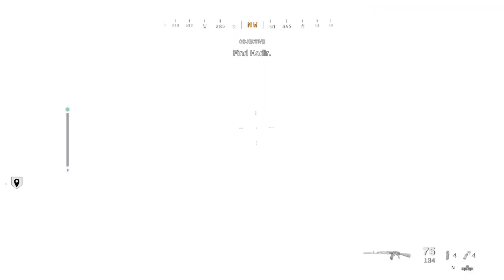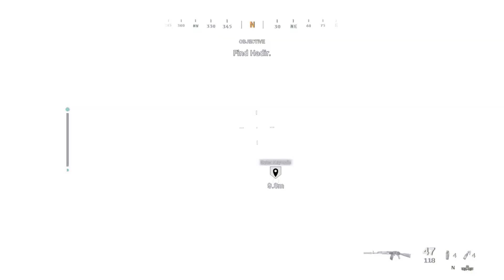Call of Dauty Modern Warfare Walkthrough Gameplay Part 11 -INTRO- Campaign (COD MW)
Call of Dauty Modern Warfare Gameplay Walkthrough  the full Call of Dauty Modern Warfare Gameplay on pc This Call of Dauty Modern Warfare Gameplay is  recorded in 4K on Pc  and will include the full game.

Call of Duty: Modern Orvir ( in English : Call Of Duty: Style : Modern Warfare ) is a video game coming from the type of correction the first person perspective and is produced by Infinity Ward and thepublication and distribution of Activision , will be the sixteenth edition of the series of games Call of Duty . The robot will be from the Modern Warfare sub-series . The game uses a new engine for this segment, which allows more detailed environments to be used, the game is scheduled to be released on October 25, 2019, on Microsoft Windows , PlayStation 4 , and Xbox One The game is set to be in a realistic and modern atmosphere. For the first time in the history of the series, Call of Duty: Modern Warfare will support multiplayer on all platforms. Activision also confirmed that
the franchise passes for traditional franchises had been revoked, enabling the company to distribute free post-launch content for free to all players